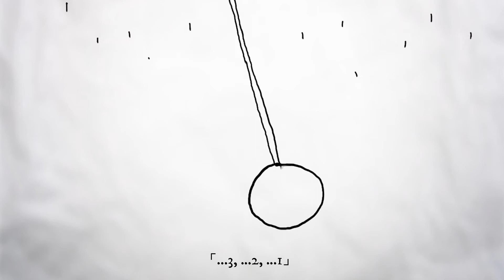invisible - forever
title: forever